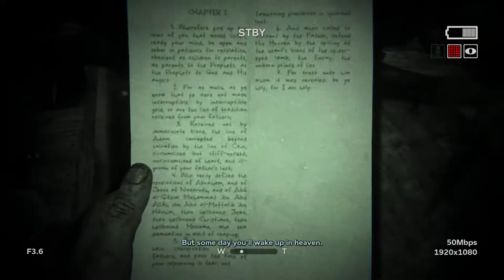Outlast II Walkthrough Gameplay Part 5 - The Chapel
This is part 5 of Outlast II for the Playstation 4.

This is a non-commentary for Outlast II.